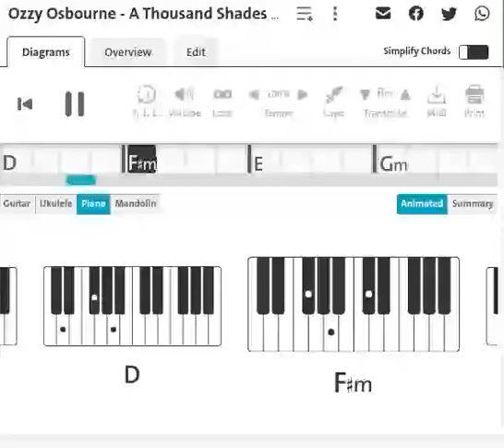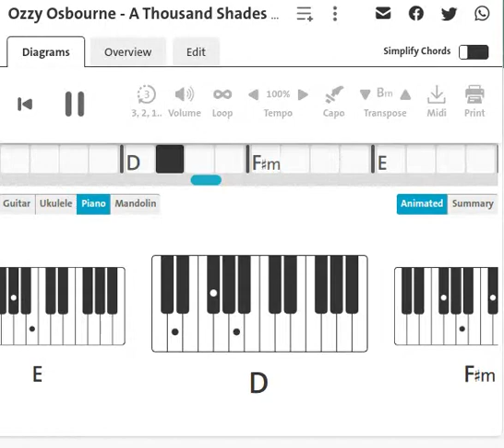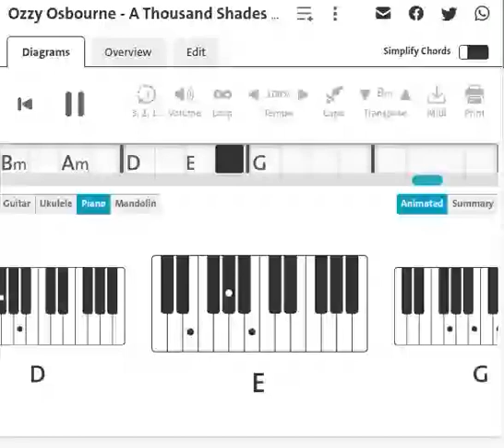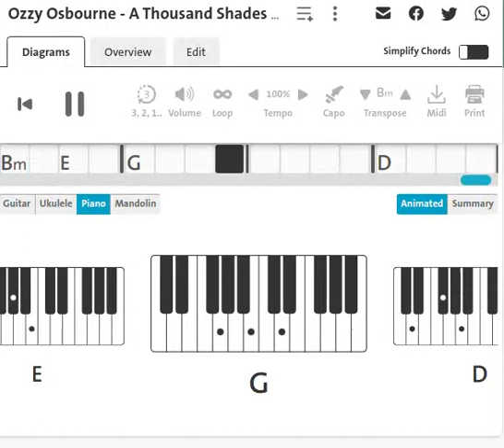Ozzy Osbourne Ft Jeff Beck : A Thousand Shades | Piano Chord